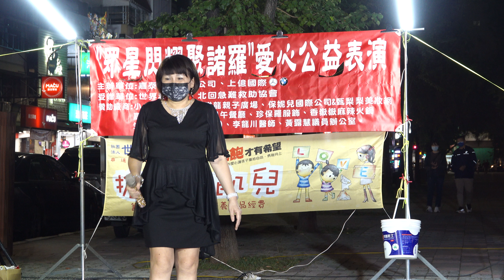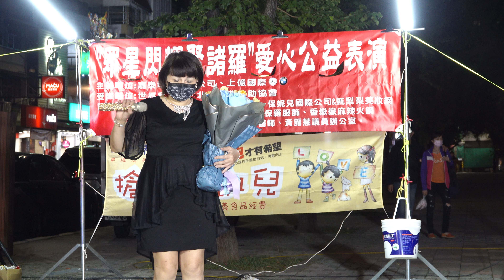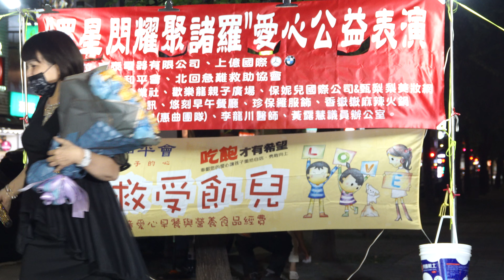[4K-UHD]珍保羅芳芳-心掛意無路用-20211017眾星閃耀聚諸羅公益表演